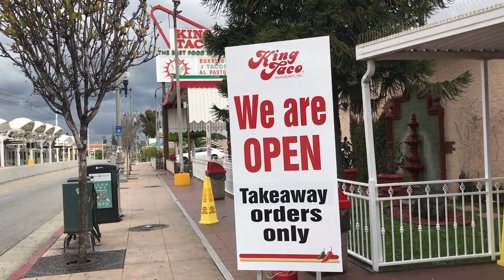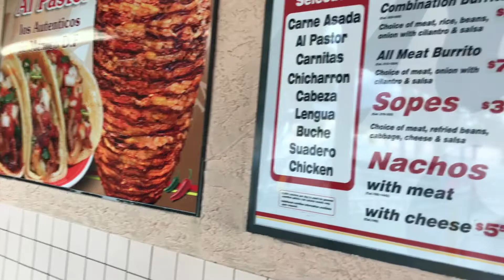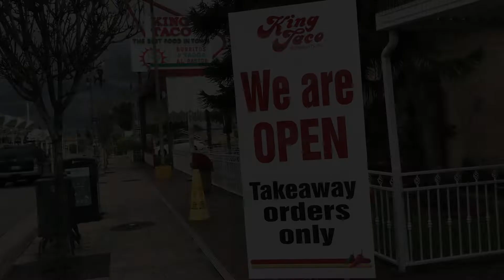Social Distancing During Coronavirus Pandemic สิ่งที่ทำช่วงโควิด19 ระบาด ในอเมริกา + กิน King Taco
วันนี้ลาล่าเอา Mask 100 แผ่น ไปให้พี่ชายและแม่ของลาล่า ครอบครัวที่ลาล่ารักและเคารพในอเมริกา แต่เราจะไม่เจอกัน แค่ drop ให้หน้าบ้านเท่านั้น เพราะช่วงนี้เราปฏิบัติ social distancing อย่างเคร่งครัด เพื่อหลีกเลี่ยงการแพร่เชื้อไวรัสโควิด19 ...เราอาจจะไม่ชอบแต่ตอนนี้ social distance เป็นสิ่งที่สำคัญอย่างหลีกเลี่ยงไม่ได้จริงๆค่ะ  ก่อนกลับแวะซื้ออาหารแม็กซิกันที่ร้าน King Taco ร้าน Mexican fast-food ที่อร่อยที่สุดใน Los Angeles อร่อยสุดๆ

Today I will stop by my adoptive family and drop off 100 masks to my brother and mom in front of their house. Unfortunately, I can’t see them because we need to comply with the social distance rule during the coronavirus pandemic. After that, I will stop by King Taco Mexican fast-food for takeout orders. Beef tacos and cheese quesadillas are always my favorite foods here.

social distancing